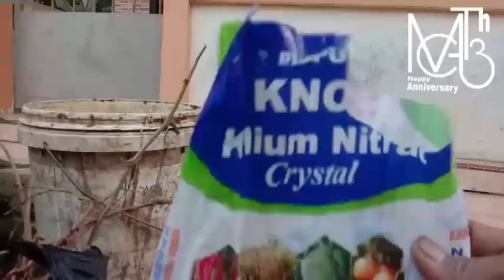Kno3 putih 1 bungkus cukup untuk stok 1 tahun, begini caranya ‖ cara fermentasi pupuk Kno3 Putih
IniRahasiasayaMenghematPupukKno3putihdengancaraini